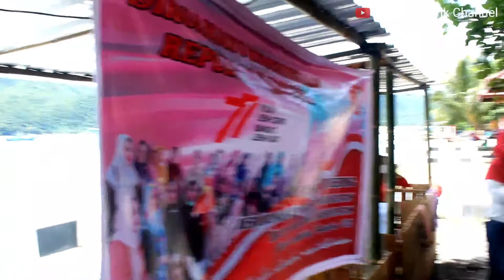IWSS Kota Ternate Goes to Maitara Selenggarakan Aneka Lomba Peringati HUT Kemerdekaan